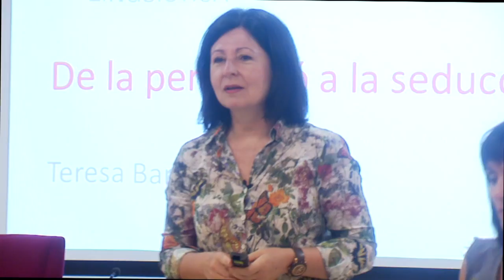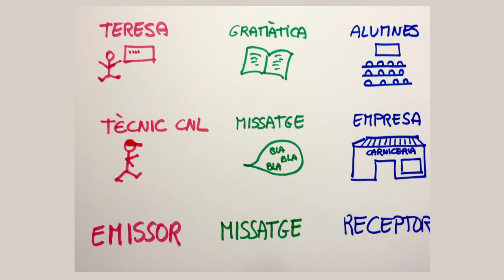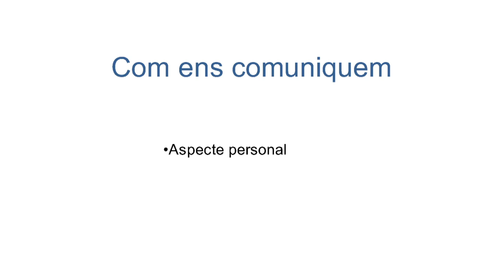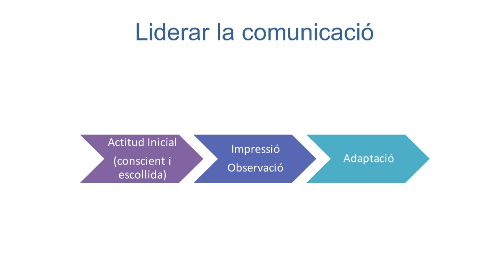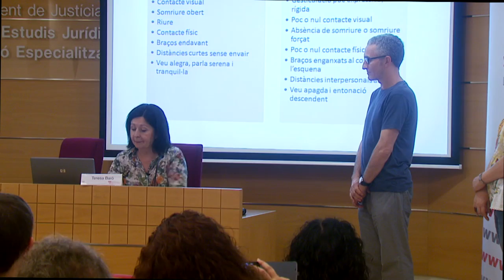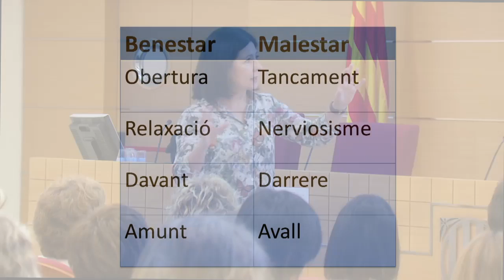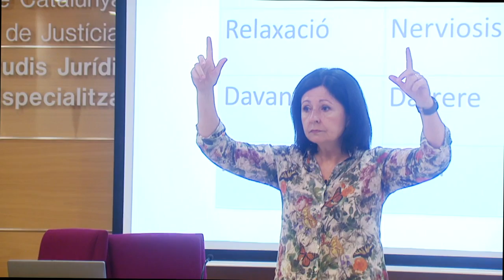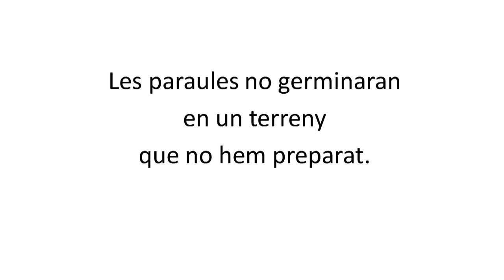(I Jornades) De la persuasió a la seducció a càrrec de Teresa Baró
II Jornades del CPNL per a la Millora Professional: Recursos, Eines i Habilitats. La Comunicació Eficaç.

Codi de verificació CPNL: M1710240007